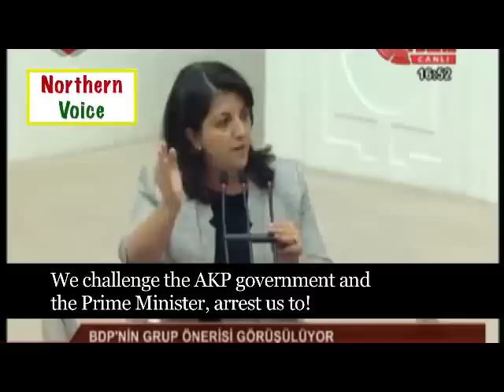Pervin Buldan. Jan 25 2012 Eng Sub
MP for BDP. Speech turkish parliament.